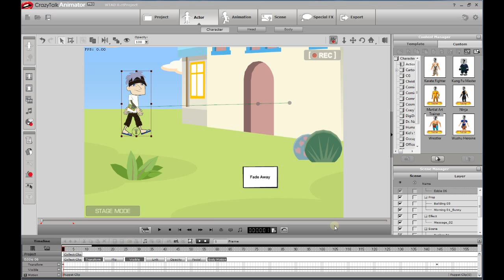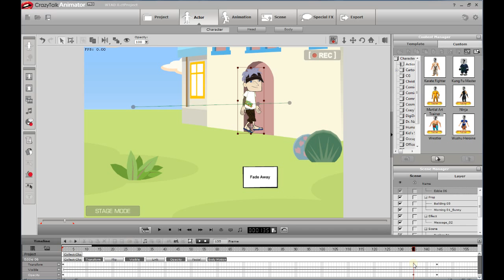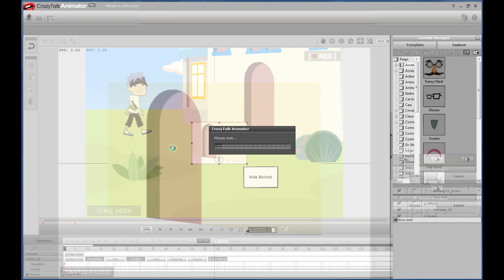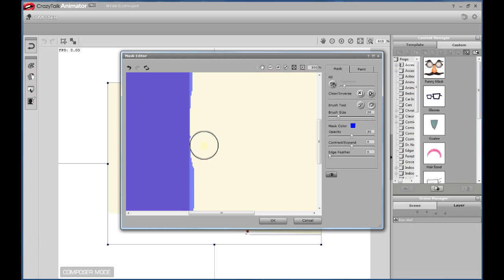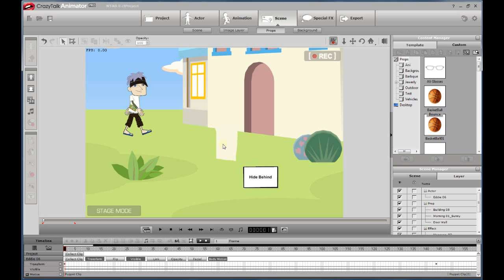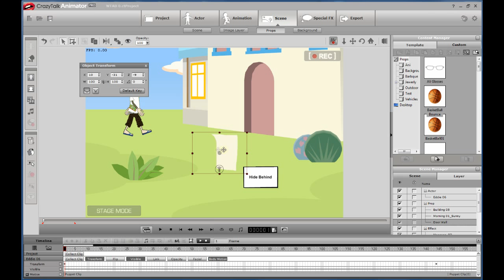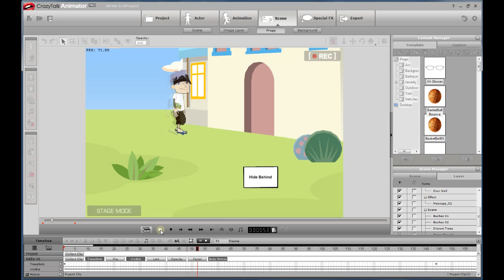CTA Tutorial: Walking Through a Door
A CrazyTalk Animator (CTA) tutorial showing four (4) different methods of walking thru a door.